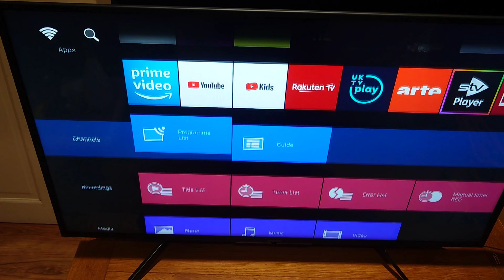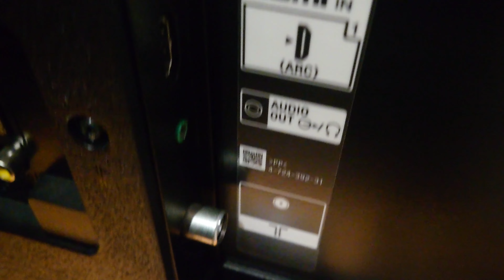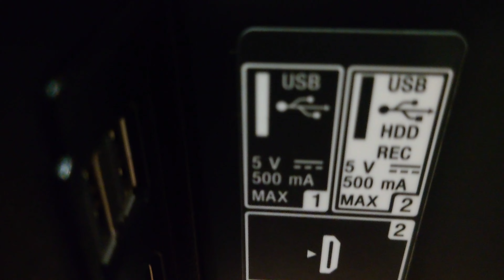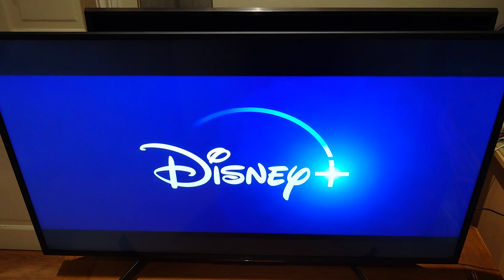SONY BRAVIA KDL-43WG663 FHD HDR LED Smart TV 2020 Model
freeview HD
BBC iPlayer
Web browser
Google play
Superb energy efficiency class rating
Built-in Wi-Fi
5W x2 Stereo Speaker

Used Good condition tested fully working, with no faults or defects it comes with genuine Sony remote control, The front plastic leg cover is missing from the front as shown in the pictures,

A set of legs are available on eBay if interested you can purchase them for this television

ideal for
PlayStation,
X-Box,
Nintendo
Pc monitor shop product advertising display Tv

The Bedroom, Kitchen, Living Room, Games Room Etc.